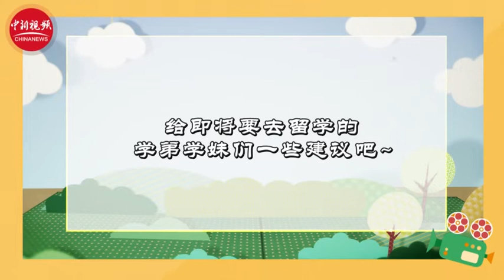中国留学生在国外到底活得怎样？会一不留神就“崴泥”吗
前段时间，演员孙红雷做了一次荧幕“陪读老爸”，十八般武艺必须样样精通，否则一不留神就“崴泥了”。在看剧的同时，大家也一直在思考一个问题，为什么剧中的留学生活和我们以为的会有这么大的区别。留学生活真的会像电视剧中演的那样无法快速适应国外生活 并且充满危险么？为此，小新召集了留学归来或是正在留学的小伙伴们，看看他们的留学生活是什么样的？